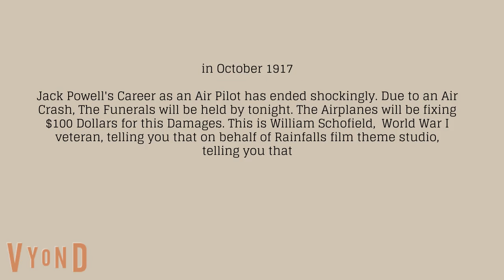Wings(Amiga) Game Over